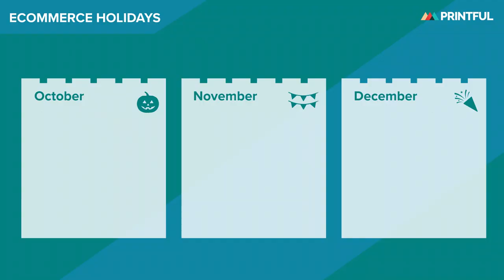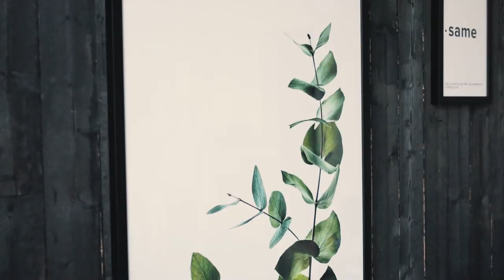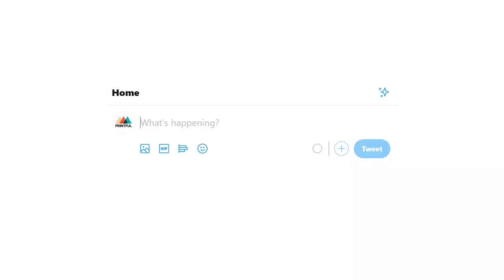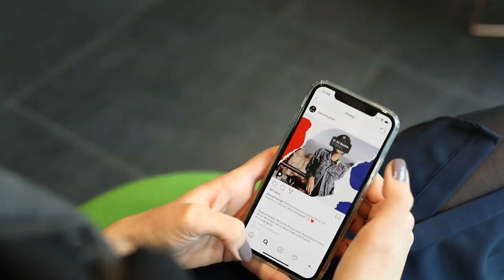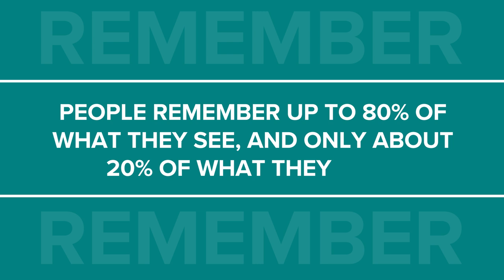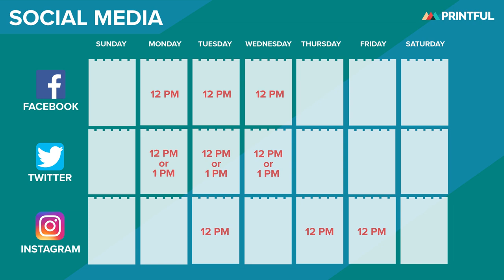How To Create a Holiday Marketing Campaign - Printful Print On Demand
💸😮 Want to avoid holiday stress? Watch this 7-minute video and prepare a successful marketing plan for the upcoming holidays! 🎁

About this video:
In this video, we go over the steps and actionable tips for creating a successful marketing campaign for the Holiday season sales. While the holiday season holds a lot of opportunities for your business to grow, you're not gonna be the only one trying to get the attention of online shoppers. To be ahead of the competition, you need a clear action plan for the months to come.
 Make sure you create a timeline for the holiday shopping days. While Black Friday and Cyber Monday are the main sales occasions, don’t forget to research other potential holiday highlights.
 Decide what type of deals you would like to offer - a percentage or dollar discount, free shipping, do a flash sale, giveaway or contest, create a promo code or offer a discount to loyal customers. If you’re looking to add holiday-themed products to your store, consider trending products of the season, like sweaters, beanies, socks, mugs, posters or canvas prints.
Don’t forget to prepare your store or website well in advance -  try out and set up those discounts and coupon codes, retargeting pixels, abandoned cart recovery emails, exit pop-ups, and web push notifications. And remember to run technical maintenance -  go through the whole thing yourself to make sure it’s short and intuitive. You also want to double-check your product descriptions and care instructions, store policies like privacy, shipping, returns.
 Of course one of the main steps is to work on the content of your campaign - choose the social media platforms that best fit your brand and where your target audience hangs out, craft and adjust social media copies, create engaging visuals. To get an even better picture of what content will get more attention to your social media accounts, examine your audience’s behavior on each channel paying extra attention to user activity peaks and top-performing content.
And don’t forget about email marketing. Writing your emails in advance will help you keep your voice and tone consistent - you don’t want to rush them and forget something important.
 Once you've got your content ready to go, grab that calendar you made and start scheduling your campaigns according to your plan! For the best results, don’t just share your content whenever - schedule it to go live at the time your audience is most likely to read and interact with it.